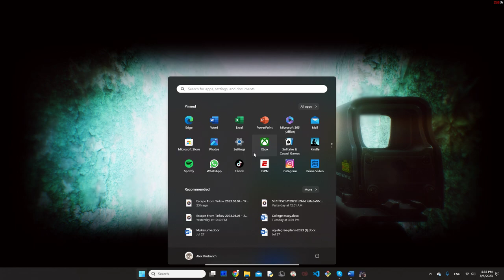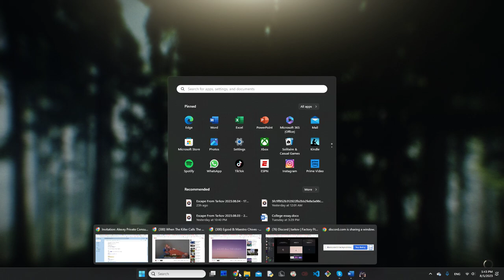OP Saiga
GPU: NVIDIA GeForce RTX 3060 Ti
CPU: AMD Ryzen 5 5600X 6-Core Processor
Memory: 32 GB RAM (31.93 GB RAM usable)
Current resolution: 1920 x 1080, 144Hz
Operating system: